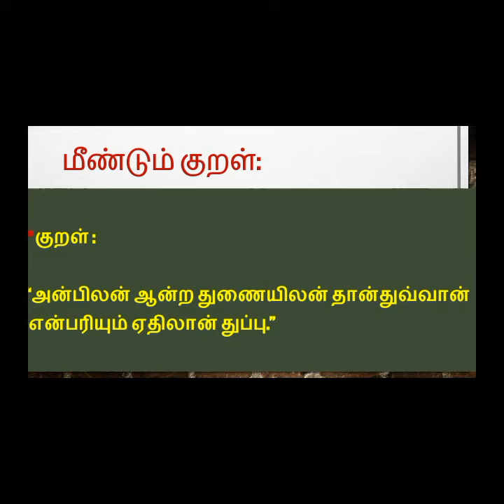தினம் ஒரு திருக்குறள்||நாள்=122||(30/11/2021)||குறள்எண் 862|| அதிகாரம்-87||பகைமாட்சி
நாள்=122(30/11/2021)
குறள்எண் 862
அதிகாரம்-87